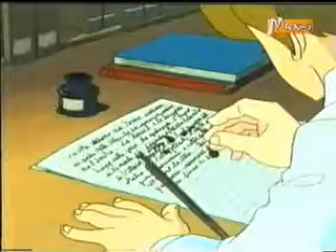Libro Cuore E14 - Dagli Appennini Alle Ande Parte 2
Episodio 14 - Libro Cuore